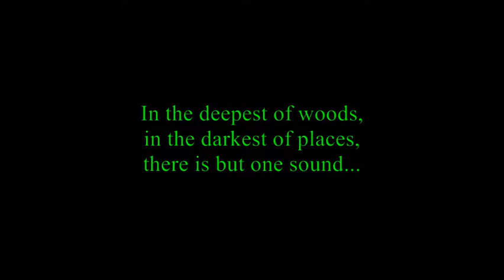Three Times The Fun! I Ah Dang Montage #3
Back by popular demand, kinda.  Welcome to part 3 of our "Ah Dang!" series.